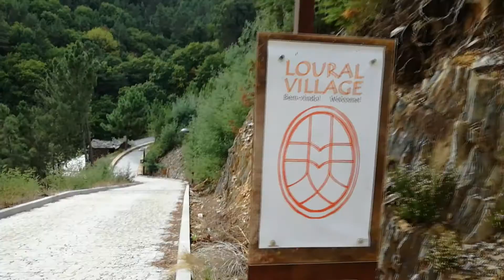Fim de semana no Piódão / Foz D`Égua - 14-16 Outubro 2016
Fim de semana no Piódão / Foz D`Égua
14-16/10/2016
Song: Calum Scott - "Dancing On My Own" (Tiësto Remix)